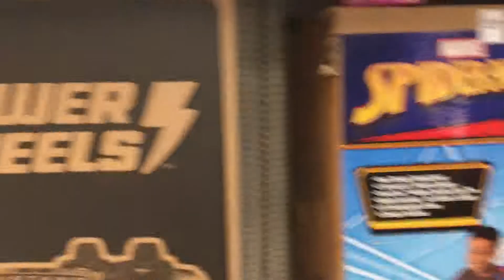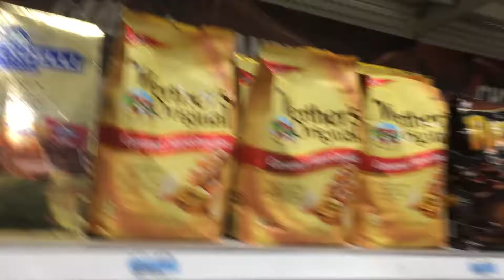GREATWell Run Kmart New York City walkthrough ESCALATOR 2 FLOORS Contrasts most Kmart closings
Nice Bronx Kmart 2nd floor. Contrasts most Kmart closings.Well Run Kmart New York City walkthrough 2nd floor Contrasts most Kmart closings Well Run Kmart New York City walkthrough ESCALATOR 2 FLOORS Contrasts most Kmart closings